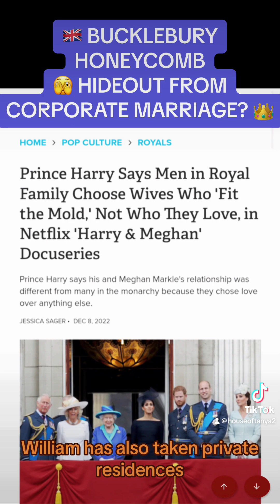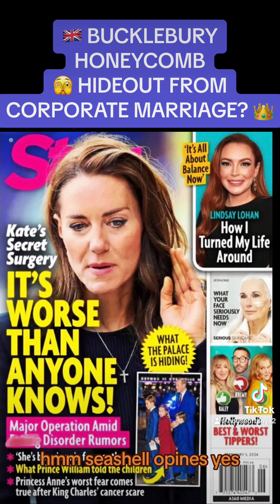BUCKLEBURY HONEYCOMB HIDEOUT FROM CORPORATE MARRIAGE? 🇬🇧👑💶🫛🥕